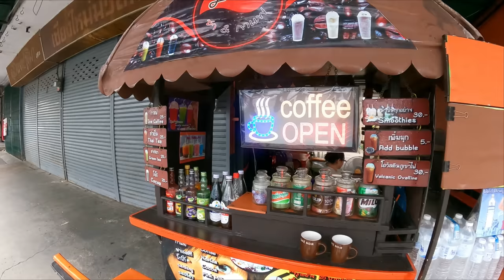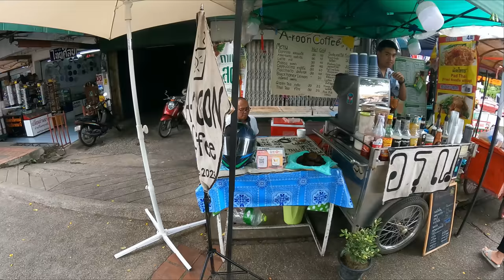Seasoned Expat's Ex Girlfriend, Cleans Out His Bank Account Quick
This is one for the books gone less than 24 hours and his bank account is wiped out . He is broke and stuck after splitting with his long time girlfriend . When I heard him tell the story I was as shocked as he was. He didn't just get off the plane he's lived here a long time. It can happen to anyone ...
We will live stream Saturday NIght at 7 pm topic will be cross-culture relationships you can tune in
Subscriber asked me to check out around Little Guest House Hotel, 8 Soi 1 Manee Noppara Road, Si Phum. Nice area lots of great places to check out . I also walk through Chang Phuak Gate where they are excavating the old wall ...